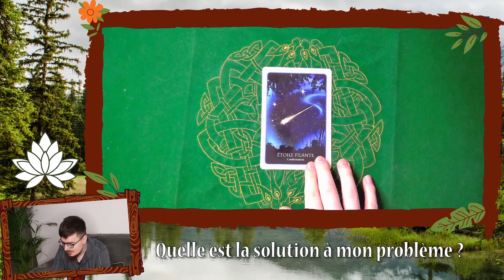Quelle est la solution à mon problème ? 3 choix avec Runes !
Intro - 0:00
Choix 1 - 1:37
Choix 2 - 7:36
Choix 3 - 14:59

Vous avez une problèmatique en tête ? Un blocage ? Je vous propose de répondre à cela dans ma vidéo en proposant un conseil général, parmi les trois choix, à travers un tirage de runes ! (Histoire de changer des cartes :p)